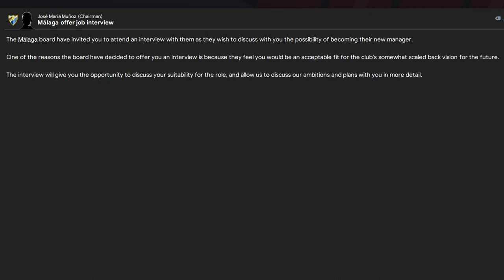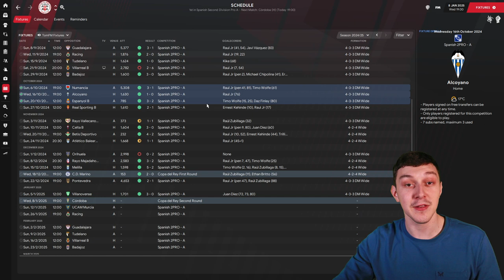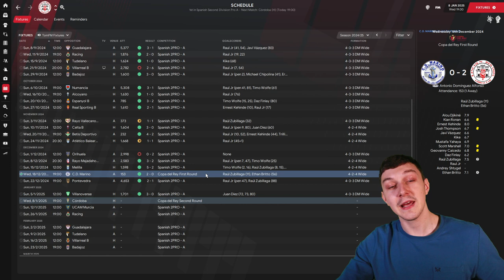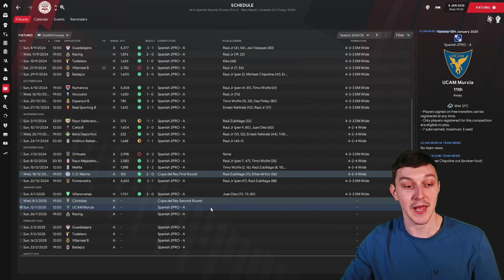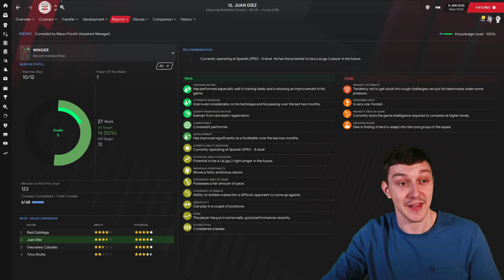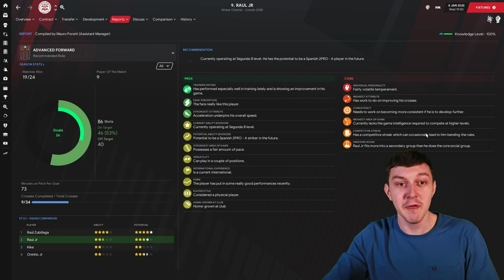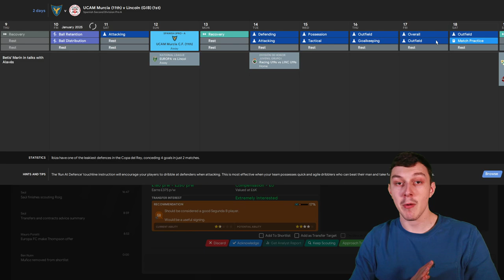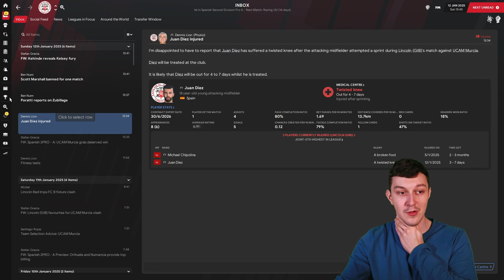The Lincoln Loco 3 | FM21 | THE TABLES ARE TURNING | Football Manager 2021 | S05 E04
Welcome to TomFM! In today's Football Manager 2021 video the Lincoln Loco 3 continues as the tables are potentially starting to turn against us...